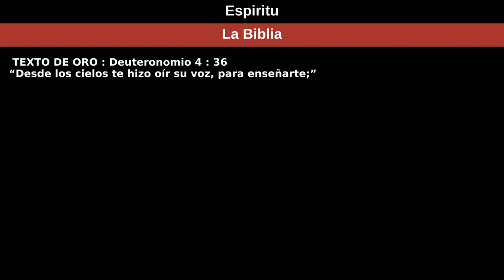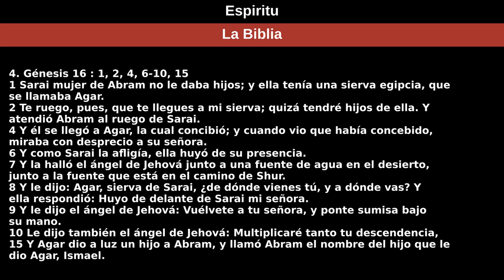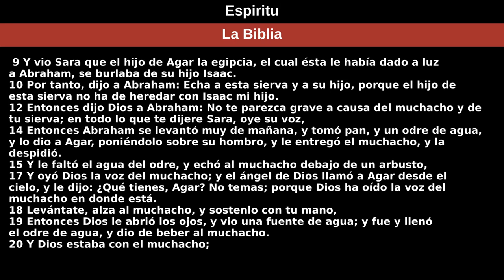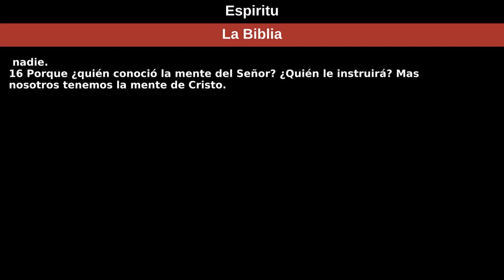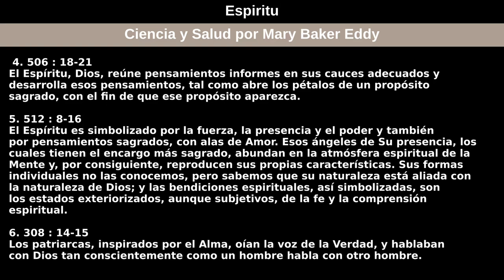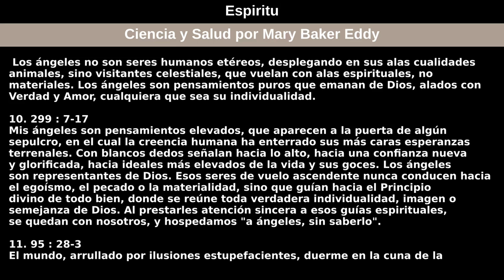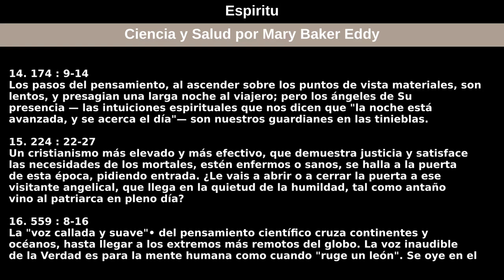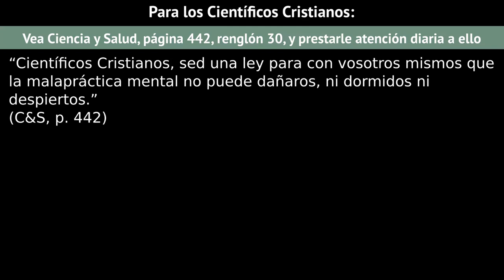08 de agosto de 2021 — Espiritu